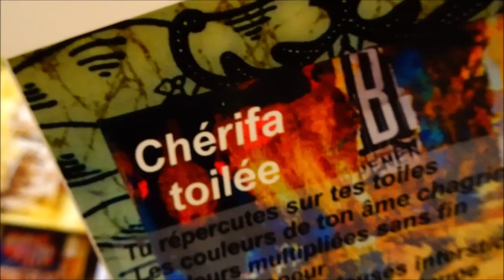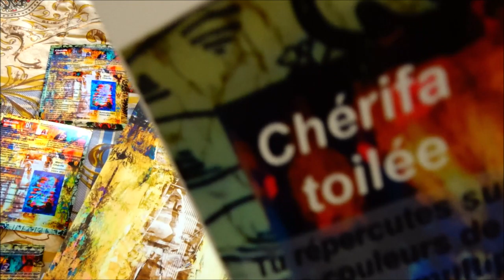Chérifa toilée 30 juillet 2021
Merci Chérifa pour tout ce bonheur artistique et pour tout le plus !!
+ Texte Chérifa toilée
Esquisse prosale pleine de joie et d'amour
Tricotée à main levée et détricotée sur toile

Tu répercutes sur tes toiles
Les couleurs de ton âme chagrinée
Couleurs multipliées sans fin
Palette au coeur
Dans ces mystérieuses interstices
Scrutant tendresse à la loupe

Tu es mon déséquilibre heureux
Tes toiles hachurées de vestiges malheureux
Me rendent heureuses paradoxalement !!

Tu fais naître du bonheur
En tuant ton malheur
Et mon coeur est réjoui
Par tant de beauté toilée

Du spire au rabir
Gouttelette par gouttelette
Ton coeur saigne du soir au matin
Et sur ton voilier en pleurs
Naît une oeuvre qui me fait
Tanguer vers le bonheur

Tu cherches la paix qui se cache
Dans la cale de ton bateau
L'or à la veine rouge écarlate
Perle dorée, vague verte
Bleu jauné, brun pourpre marronnier

A chaque coup de pinceau
Tu couvres chacune de tes blessures
Mon coeur se noie
Dans tes fibres autobiographiées
Défigurées par l'absence d'amour d'autrui
Et tant de bonheur perdu

Va savoir comment
Tous ces chefs d'oeuvre
Naissent dans ton coeur
Comme si cette souffrance faisait partie
De tes jours heureux !!

Je veux penser, le jour de ma mort
A toutes ces beautés rencontrées
Et tu seras l'une d'elles Chérifa
Assurément !!

Prismes de joie intense
Au gré de mes envies

Merci
Chérifa

Amicalement
Vôtre MG